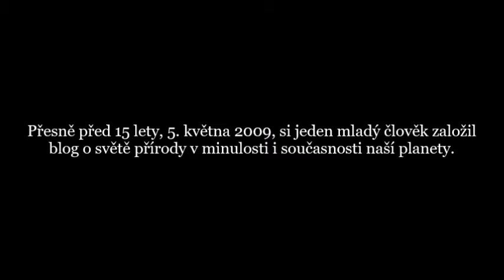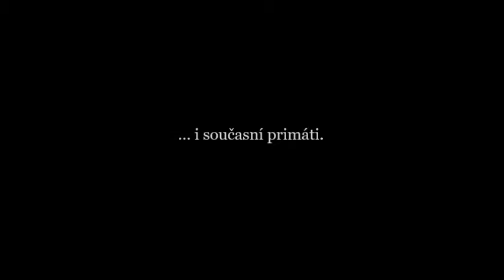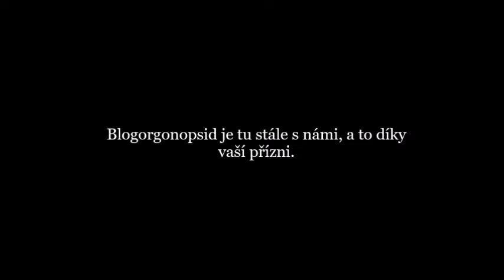Blogorgonopsid slaví 15 let! Blog o dinosaurech, který přežil velké vymírání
Dnes, 5. května 2009, slaví Blogorgonopsid své 15. narozeniny! Jeden z nejdéle existujících českých blogů s paleozoologickou tématikou, věnující se však i současné přírodě, dokumentárním filmům, paleomédiím a paleohrám, environmentu a celé řadě dalších témat se dočkal již patnáctileté existence. Zavítejte na něj dnes, a naučte se na něm něco nového!